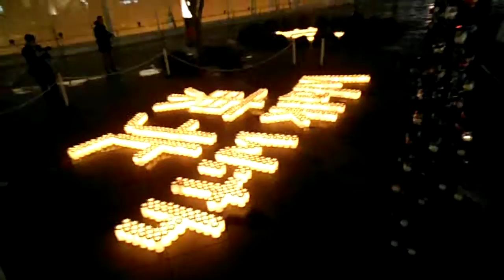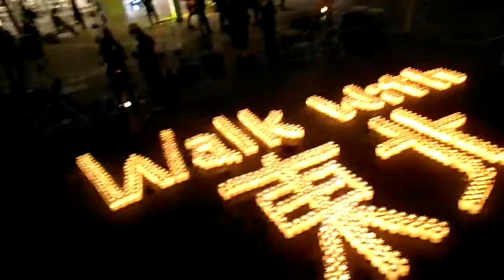DSCF1074東京国際フォーラム20150310東日本大震災追悼キャンドルナイト